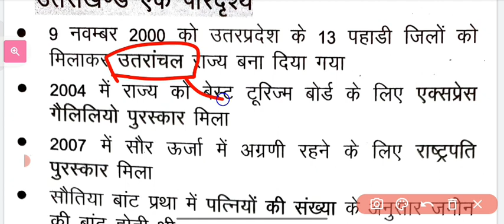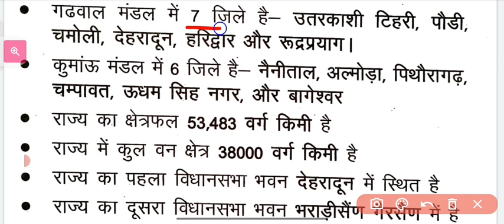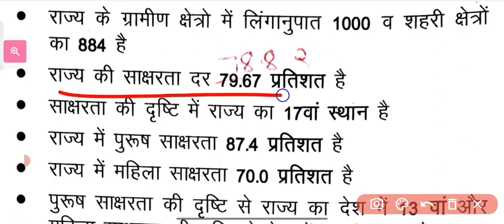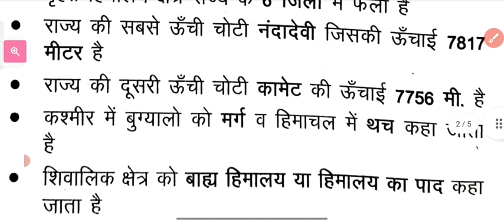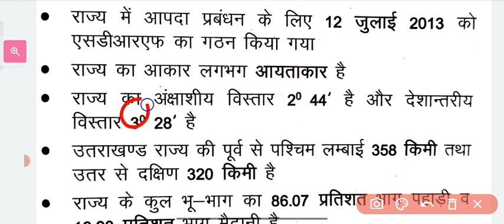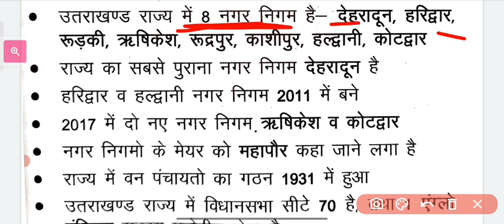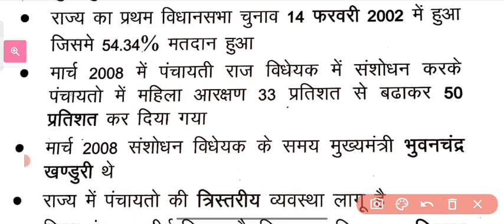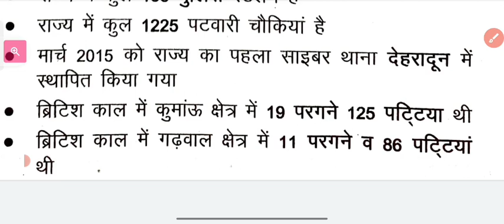उत्तराखण्ड पुलिस कांस्टेबल ऑनलाइन क्लास 2022 😍 || Uttarakhand Police Paper 2022 ||uk police physical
सर्च करें

uttarakhand police gk question 2022
uttarakhand police online classes
uttarakhand police bharti 2022 online classes